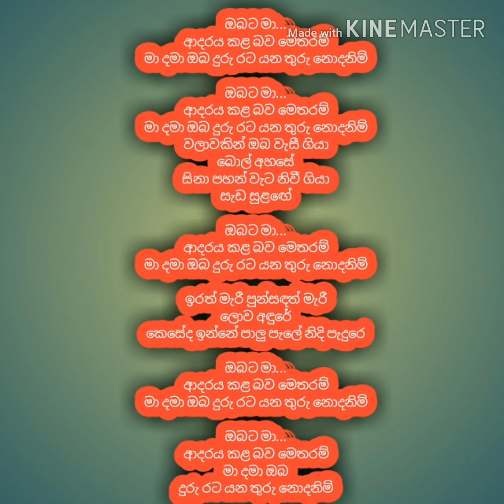Obata maa adaraya kala bawa - ඔබ‍ට මා ආදරය කල බව v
Kasun Kalhara Remake